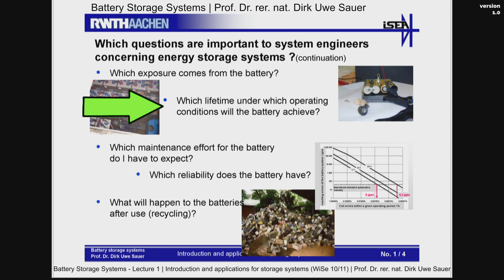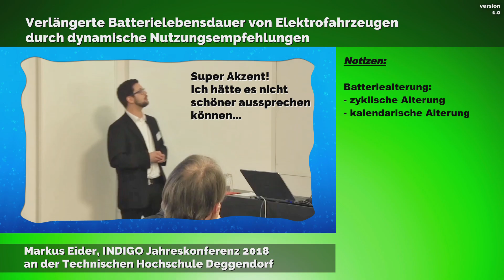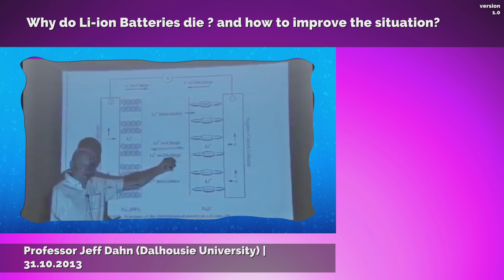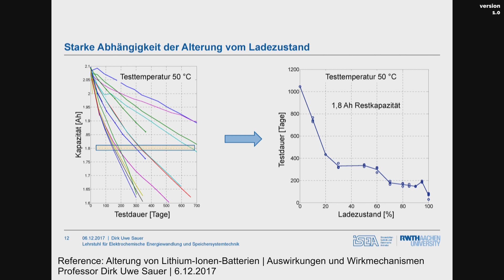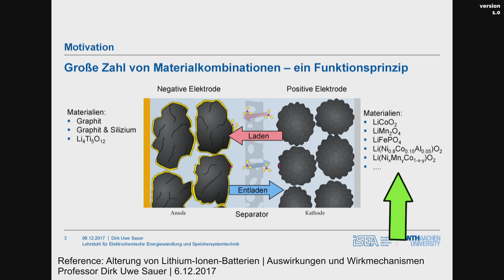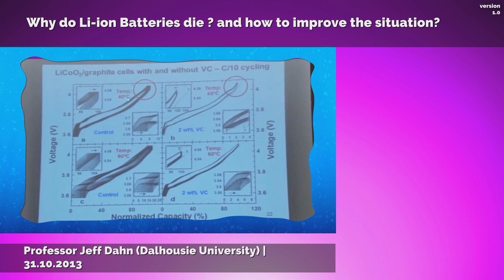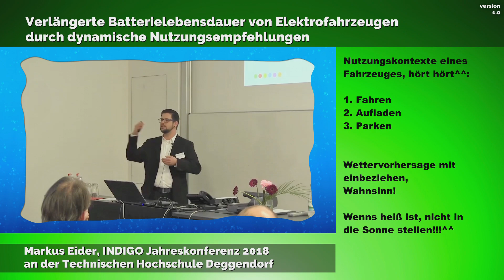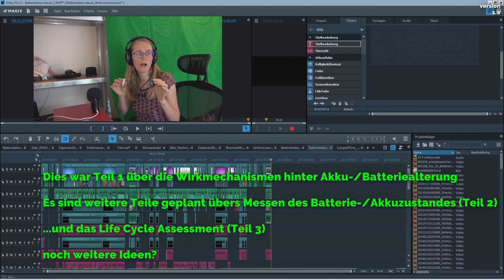(Kurzversion) Batterien & Akkus | Lebensdauer und Alterungsmechanismen | by Sophia Transistor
PRÄGNANTE KURZVERSION: Akkulebensdauer und Batteriealterung.
"How to make your batteries last longer?"
Infovideo über Batteriealterung, Ausfallmechanismen und Lebensdauern von Lithium-Ionen-Akkus.
Zyklenlebensdauer und Kalendarische Alterung inklusive Betrachtung von Nutzungskontexten.
Hardcore Theory: Alterung von Lithium-Ionen-Batterien | Auswirkungen und Wirkmechanismen
Alterungseffekte auf der Anodenseite
Alterungseffekte auf der Kathodenseite
Entlade- und Ladeströme
Batterie-Nutzungsstrategien

### Referenzen

EEVblog #176 - Lithium Ion/Polymer Battery Charging Tutorial
Dave Jones | EEVblog | 8.6.2011

"Verlängerte Batterielebensdauer von Elektrofahrzeugen durch dynamische Nutzungsempfehlungen", Markus Eider, INDIGO Jahreskonferenz 2018 an der Technischen Hochschule Deggendorf

Why do Li-ion Batteries die ? and how to improve the situation?
Professor Jeff Dahn (Dalhousie University) | 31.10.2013

Wie lange lebt ein E-Bike Akku? Geplante Obsoleszenz -Akkus mieten – Garantie | Interview
Hannes Neupert | Alles Fahrrad | 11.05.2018

Making Batteries Better | Professor Jeff Dahn | TEDxDalhousieU
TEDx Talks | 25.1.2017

Das passiert, wenn Käse Musik hört | Mai Thi Nguyen-Kim

Billy Joel - For The Longest Time (Karaoke)

Battery Storage Systems - Lecture 1
Introduction and applications for storage systems (WiSe 10/11)
Prof. Dr. rer. nat. Dirk Uwe Sauer

Battery Aging and Accelerated Life Testing
How to support development of new materials and production processes
Dirk Uwe Sauer, Egbert Figgemeier | 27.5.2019

Alterung von Lithium-Ionen-Batterien | Auswirkungen und Wirkmechanismen
Professor Dirk Uwe Sauer | 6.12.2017

J. Timmermans et al., "Batteries 2020 — Lithium-ion battery first and second life ageing, validated battery models, lifetime modelling and ageing assessment of thermal parameters," 2016 18th European Conference on Power Electronics and Applications (EPE'16 ECCE Europe), Karlsruhe, 2016, pp. 1-23.